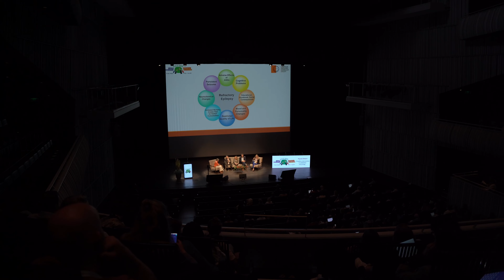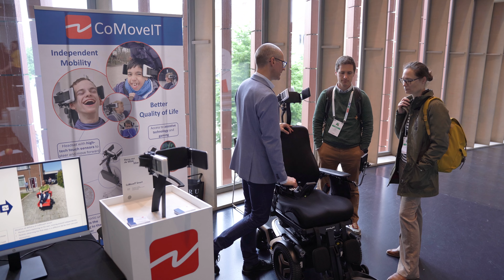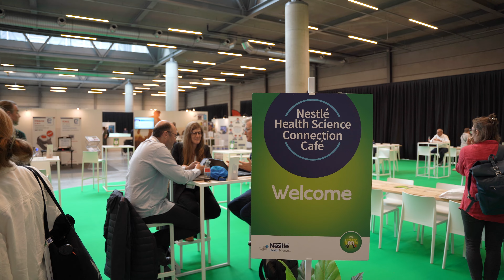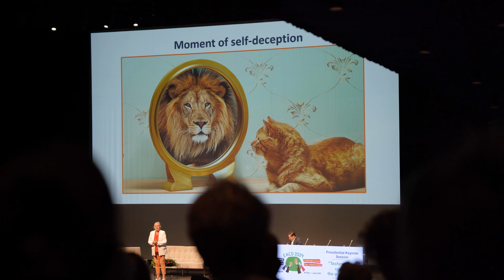Bruges was host of the EACD conference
The beautiful city of Bruges had the honor of hosting the EACD conference, a premier event that brought together over 1300 attendees from around the world. The EACD Conference utilized the facilities of the BMCC and the Concertgebouw for their sessions, break-outs, and experience room (exhibition). The BMCC Rooftop served as the perfect venue for their dinner and party, offering breathtaking views of our historic city.